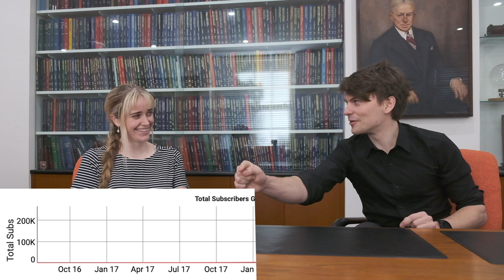Science on YouTube - Tibees Interview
Why do science communication? Why on YouTube? How to do it well?